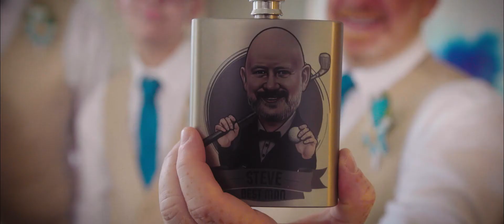Neeta & Matthew - Aruba Wedding